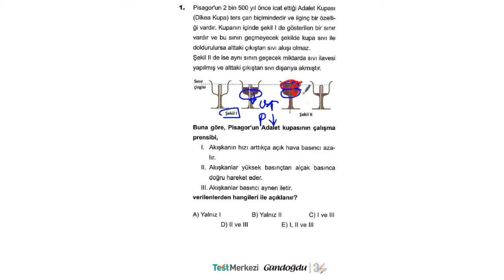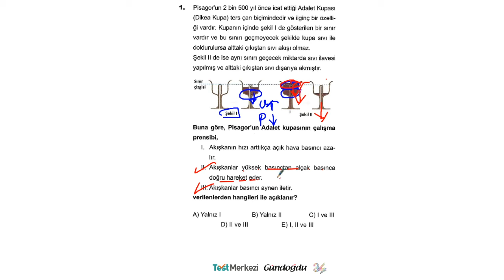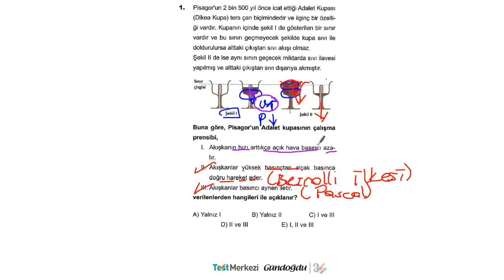Kritik Soru TYT Fizik Soru-1 Sınav-01 (Çöz Kazan Yay. Kızılçam)